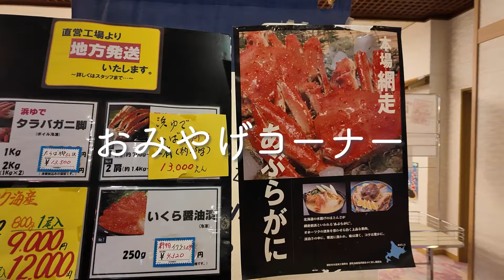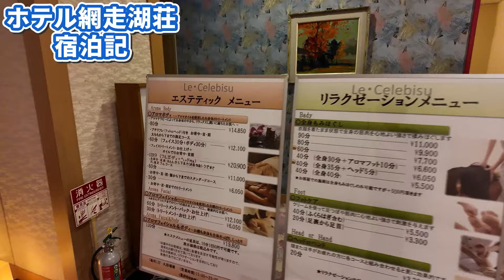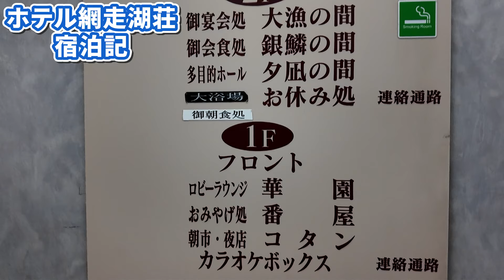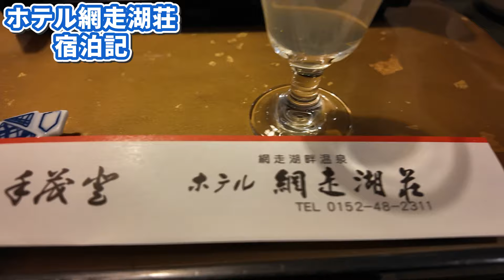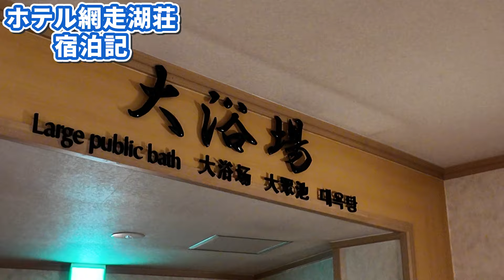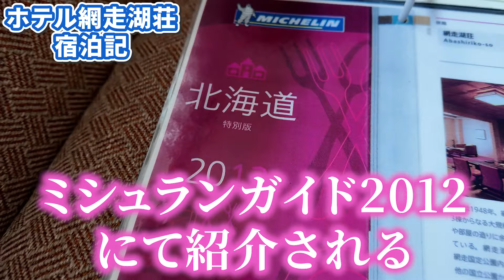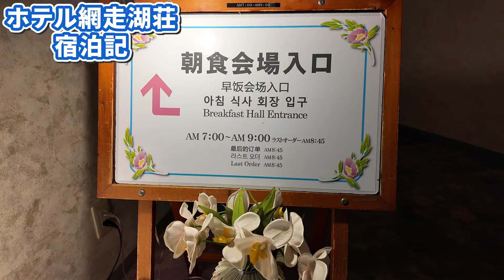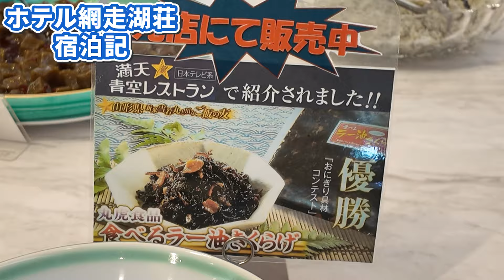【昭和23年創業】ホテル網走湖荘に宿泊！【北海道】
ホテル網走湖荘への宿泊はこちらから

こんにちは！
遊部チャンネルの、山口へいとおしなです！

今回は、北海道は網走市にありますホテル網走湖荘に宿泊しました！